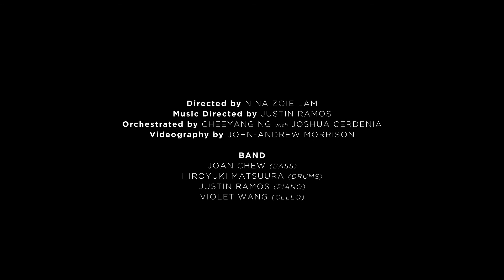Enough - Cheeyang Ng @ Joe's Pub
ENOUGH
Lyrics by Celine Snippe
Performed by Cheeyang Ng

"Who is Cheeyang Ng?" was presented at Joe's Pub at the Public in New York City on September 24, 2018 as the opening of Musical Theatre Factory's 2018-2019 season.

Directed by Nina Zoie Lam
Music Directed by Justin Ramos
Orchestrated by Cheeyang Ng with Joshua Cerdenia
Videography by John-Andrew Harrison

Joan Chew (Bass)
Justin Ramos (Piano)
Hiroyuki Matsuura (Drums)
Violet Wang (Cello)